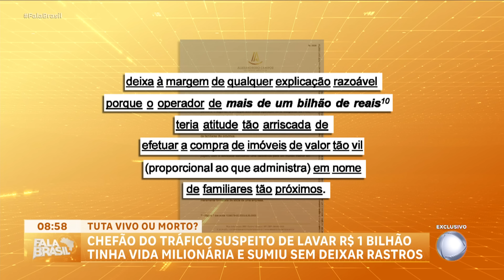Exclusivo: Chefe do tráfico suspeito de lavar R$ 1 bilhão desaparece sem deixar rastros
Marcos Roberto de Almeida, o Tuta, é o homem que o Ministério Público de São Paulo diz ter movimentado e lavado R$ 1 bilhão em um ano a serviço do PCC. No processo de lavagem de dinheiro que envolve Tuta e mais nove parentes dele, os promotores encontraram nove imóveis que juntos chegam ao valor de mais de R$ 3 milhões. Foram encontrados também apartamentos na Grande São Paulo, litoral e interior. Segundo os promotores, Tuta foi expulso do PCC e estava jurado de morte, porém não se sabe ao certo o crime foi concretizado.